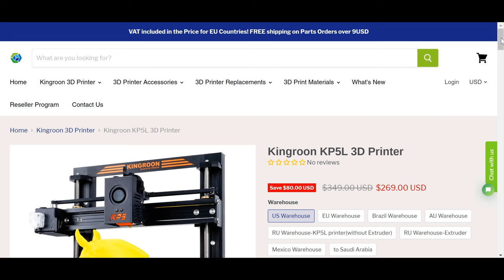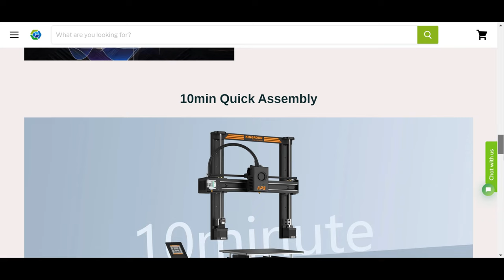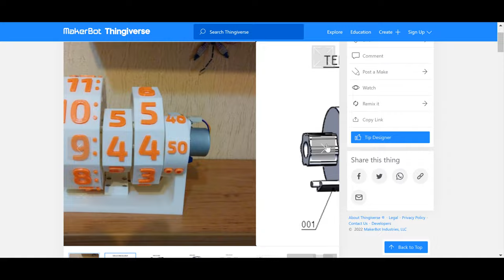homemade Clock , Kingroon KP5L 3D printer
In this video, we'll be making a homemade Clock using a Kingroon KP5L 3D printer.
This project is very easy to follow and is perfect for anyone who wants to learn how to use a 3D printer. After watching this video, you'll be able to create your own homemade Clock in no time!
Kingroon KP5L 3D Printer
amazon

designer engineer Victor Marchenko
Victorrr161

Kingroon KP5L 3D printer with 300*300*330mm printing size. More stable and accurate print with double axis SGR15 linear rail guide on XYZ axis. Kingroon KP5L inherits the Titan direct extruder used on Kingroon KP3S, which has great compatibility for flexible filament print, like TPU, ABS, Nylon, PLA, wood, etc.

Titan direct drive extruder.
Double-gear feeding system.
TMC2225 quiet stepper driver.
SGR15 linear guide rails for X / Y / Z axis
32bit mainboard with TMC2225 silent step driver.
Dual Z-axis motors on both Z-axis lead screws.
Filament detection sensor.
All metal frame design.

Printer 3D Murah Cuma 2 Jutaan di Indonesia KINGROON KP3S
 kingroon 3d printer fm transmitter